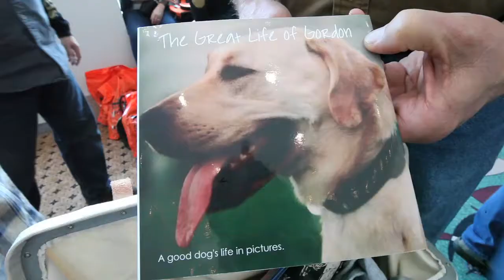Pheasant's Forever Bird Dog Parade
A parade of bird dogs opened the Pheasant's Forever National Pheasant Fest & Quail Classic convention at Wisconsin Center. The convention runs all weekend. Video by Kristyna Wentz-Graff